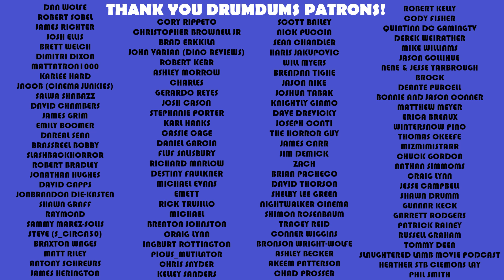Cocaine Bear (2023) Out Of Theater Reaction ... It's a bear on cocaine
Here's my out of the theater reaction for Cocaine Bear (2023)!

SUPPORT DRUMDUMS!

➡️  HUMDRUM
➡️  PURCHASE WORTHY

* ➡️  Unicorn